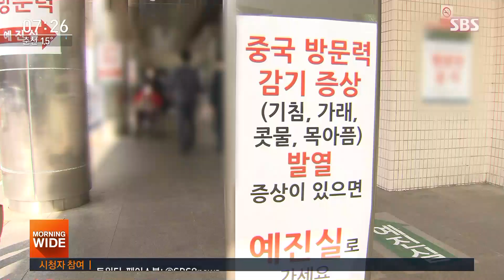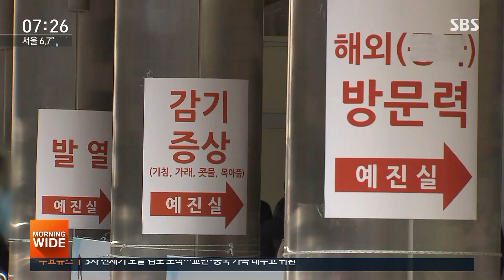중국서 온 응급환자 대형병원 갔는데…"진료는 3주 뒤에" / SBS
신종 코로나 사태 이후 일선 병원들이 환자를 가려 받는다는 소식 얼마 전 전해드렸는데요, 대형병원에서 그것도 응급환자를 문전 박대했다는 제보가 들어왔습니다. 중국에서 입국한 지 얼마 안 돼 그랬다는 것인데, 중국 교민 커뮤니티에도 비슷한 피해를 호소하는 사례가 올라오고 있습니다.
제희원 기자입니다.